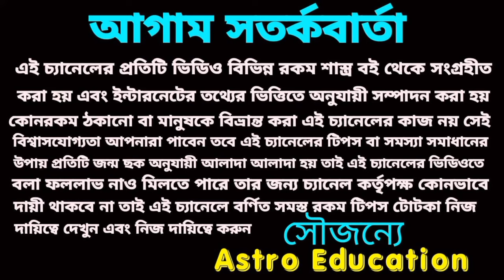এই সাতটি রাশির 2025 ভাগ্যের চাকা ঘুরতে চলেছে!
এই সাতটি রাশির বাড়ি গাড়ি সম্পত্তি এবং চাকরি লাভ হতে চলেছে।